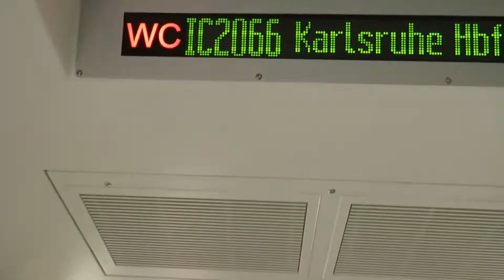End of 2019 Special | A Public Transport & Aviation Music Video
As 2019 comes to an end here is a compilation video which includes a lot of highlights from videos that have been published this year and videos that are awaiting to be uploaded (from 2:35 onwards) . 2019 was for me personally an enjoyable year with plenty of travels and support. Thanks again and see you in 2020!

Special thanks to the following channels:
Pete Brandy
Pewsquirrel Aviation
Crossfell Railway Videos
picture massa
eye trapper
Thomas1980
Great Lakes Trains
Transspotter Kanal
Trainspotter Richard
Heathrow Flyer
TWS - The Window Seat
Yannick7633